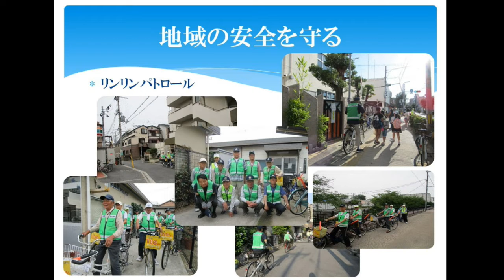R3安中小学校区まちづくり協議会PR動画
校区まちづくり協議会の活動を紹介します。
お問合せはお近くの出張所・コミセン等まで。
▼詳細は八尾市ホームページをご覧ください